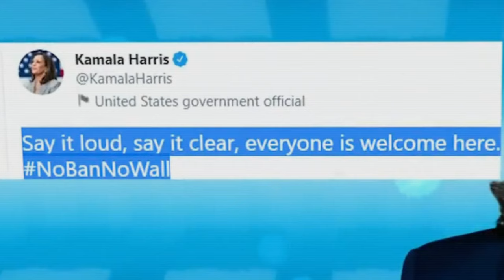Kamala Harris As Border Czar: Weak. Failed. Dangerously Liberal